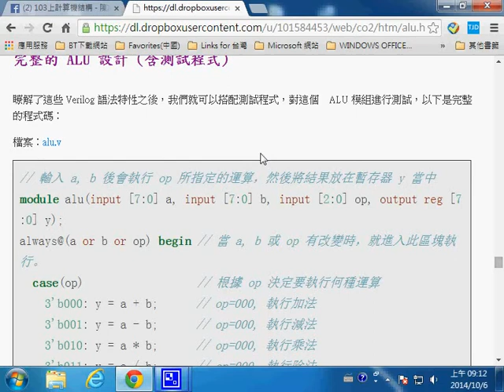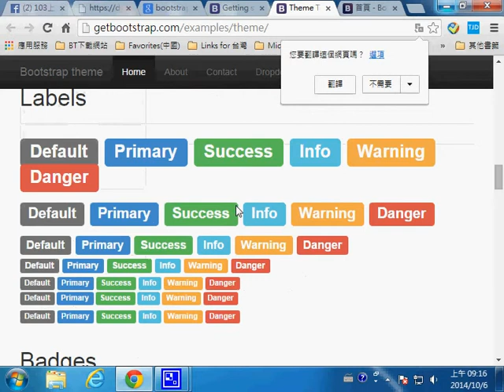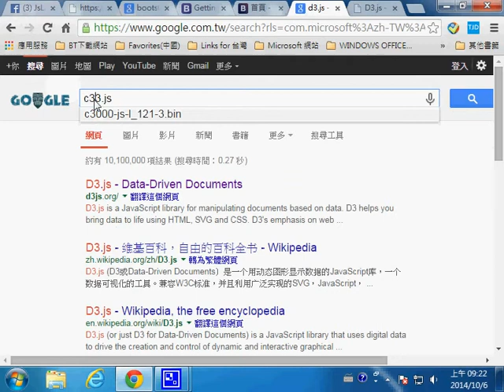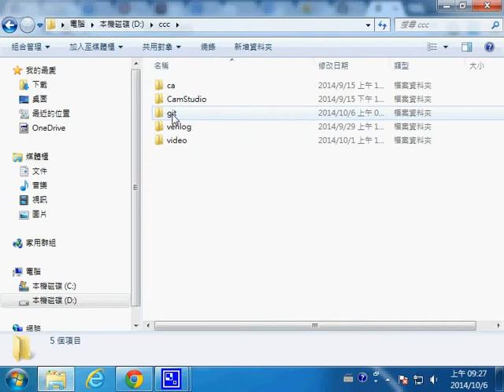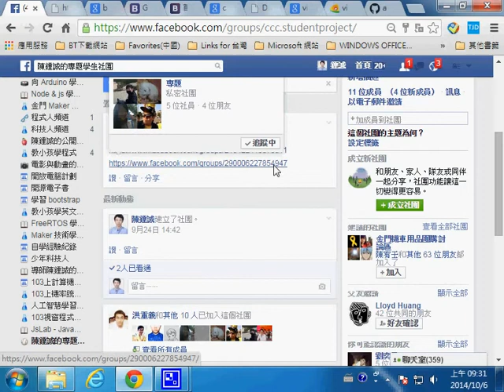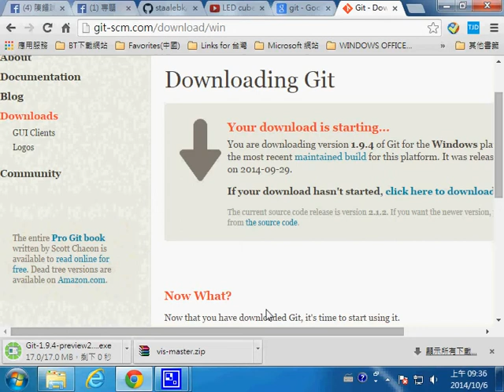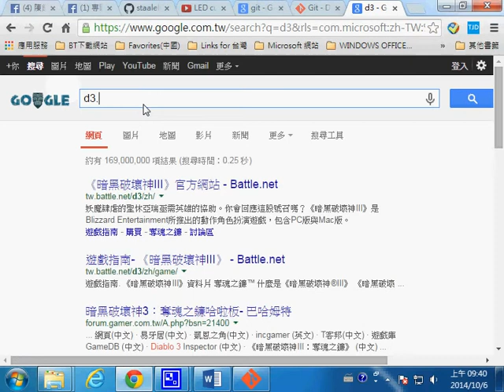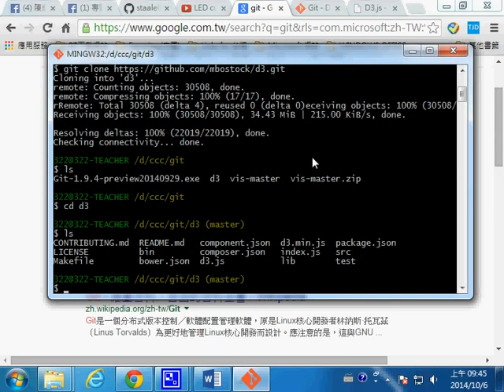opensource usage git bootstrap d3 vis